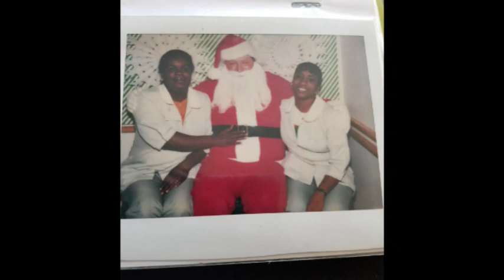BLACK'S SLIDESHOW...RIP MOM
My mother passed on 9-12-17 from a horrible disease called ALS Lou Gehrig's disease, she was a beautiful soul and she always kept a smile on her face. She loved everyone and she always gave people second chances when no one would. My mother was my best friend, my everything and I will truly miss her...SIP MOM love you.